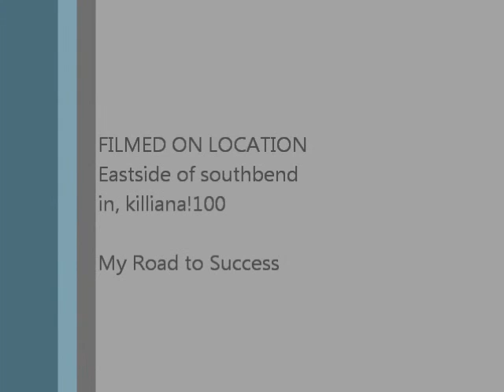interview road to success